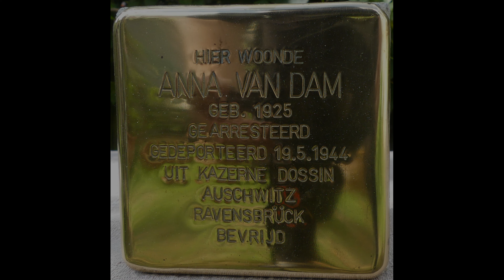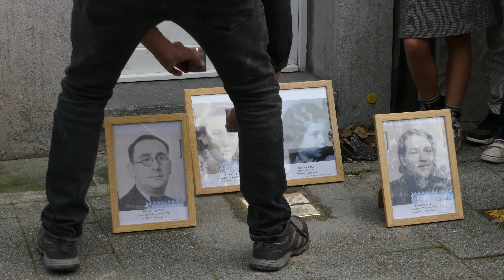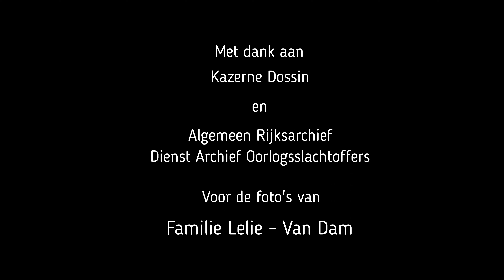Struikelsteen Ceremonie voor Lelie-Van Dam (Deurne, Antwerpen)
Stumbling Stone Ceremony for Lelie-Van Dam (Deurne, Antwerp)

00:01:01 Oscar Bohnen repeteert met leerlingen
00:01:47 Wim Kenis voorbereidend werk
00:05:11 Begin ceremonie
00:05:41 Marc Weyns Werkgroep Struikelstenen
00:07:18 Iris Libaers Directrice Basisschool De Linde
00:18:03 Oscar Bohnen en Bart Vanistendael met leerlingen Basisschool De Linde
00:21:57 Brief leerlingen
00:29:08 Isabelle Diependaele en Dorien Styven kazerne dossin
00:29:28 Isabelle Diependaele kazerne dossin
00:32:49 Flyers gemaakt door de leerlingen van Basisschool De Linde
00:33:19 Dankbetuigingen

Basisschool De Linde

Dossin Kazerne en Algemeen Rijksarchief – Dienst Archief Oorlogsslachtoffers
Voor de foto's van Familie Lelie - Van Dam

Foto's vind je op deze pagina's
Here you find pictures and info.